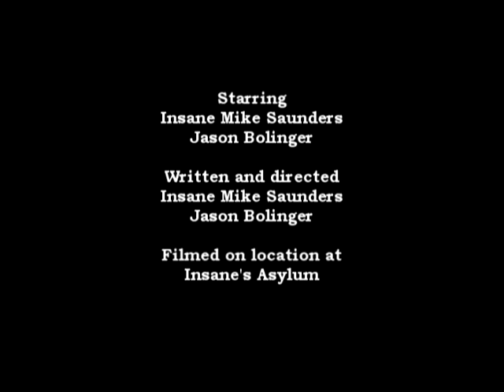S01E05 Movie Reviews from the Asylum - Piranha 3D (2010)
Here is the fifth episode of a new series called Movie Reviews From The Asylum. Where Prescribed Films teamed up with Insane's Asylum, the Midwest destination for horror movies and memorabilia. In the episode, Insane Mike & Jason Bolinger review the new Piranha movie! Check it out and tell your friends!